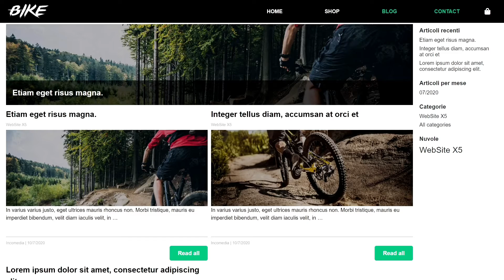Bike - WebSite X5 Pro Template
Bike is a modern, fresh and responsive WebSite X5 Pro theme. It has a contemporary and functional design made specifically for Bike & Mountain Bike shop and services. It fits best in a shop that sells sports bikes, but can also be adapted for build companies and Start Up companies.

Created with: WebSite X5 Pro 2020.2